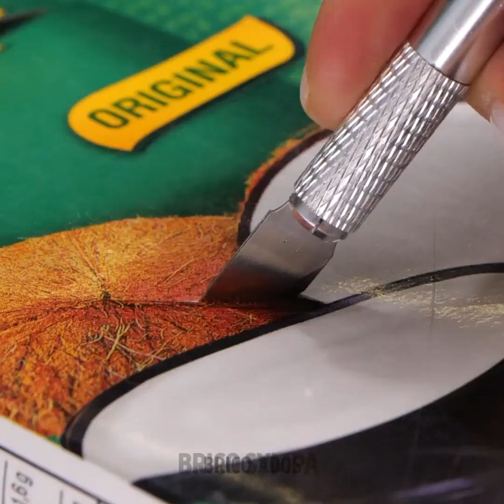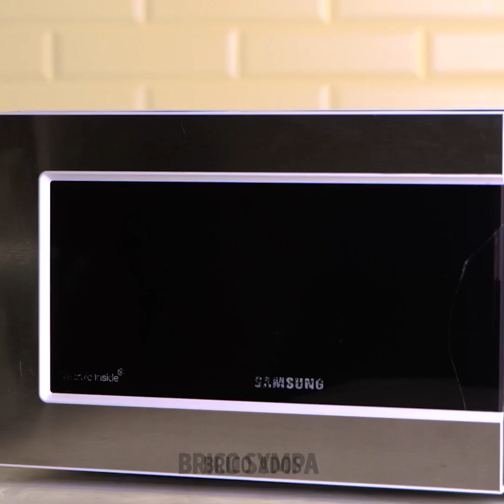GADGETS BRILLANTS POUR LA CUISINE POUR N'IMPORTE QUELLE SITUATION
Horodatage :
00:04 Gadget pour couper un citron
01:18 Taille-crayon géant pour la nourriture
03:44 Accessoires utiles pour la cuisine
04:14 Accessoire pour couper le fromage